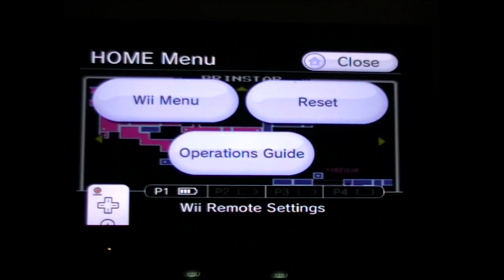Best of Super Metroid #2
Erstmal Daniel Gregs Bruder grinden. Dann in den Blubberraum. Danke, Nel, für den Spieleberater.